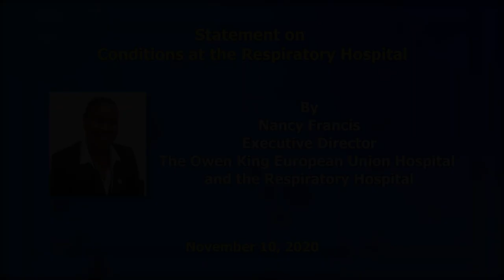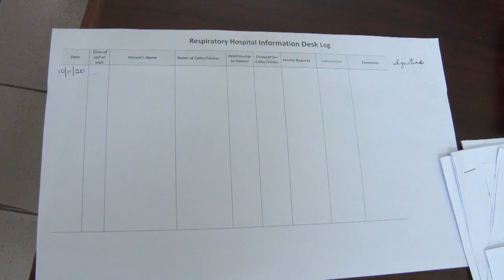Conditions at the Respiratory Hospital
The Ministry of Health is working assiduously to address the infrastructural upgrades at the respiratory hospital which include complete renovation of approximately fifty (50) beds and in some instances, the installation of individual bathroom facilities to meet WHO standard’s for COVID-19 patients. Other works include painting, installation of ventilation system and an upgrade of the sewer and waste water systems.

Unfortunately, while we were busy ensuring that the infrastructural works were complete, there was an increase of COVID-19 patients in country which severely disrupted the project, resulting in incomplete works in some areas. We had to quickly admit patients at the hospital while simultaneously continuing with the said infrastructural works in a safe and conducive manner for all concerned. This was further exacerbated by the heavy rainfall over the last two (2) weeks.

The heavy rains resulted in leaks, water seepage and other wet conditions at the Respiratory Hospital. Our maintenance and technical teams have done their best to manage the leaks and water seepage. However, dry weather is needed for this to be adequately addressed.